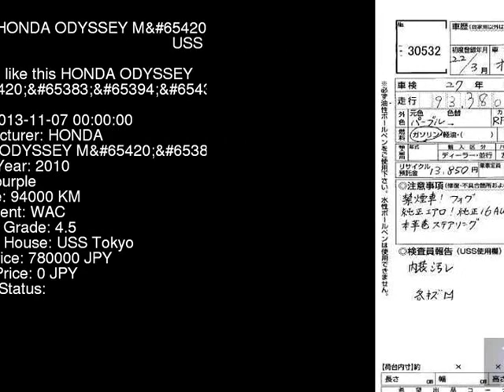2010 HONDA ODYSSEY MS RB3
the Authority on JDMs since 2007!  . Details on this car from auction in Japan